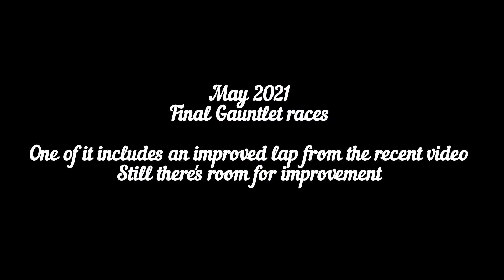Last Minute Gauntlet Races - Elite League, Asphalt 8 | Project R